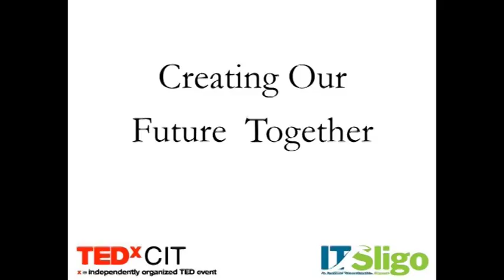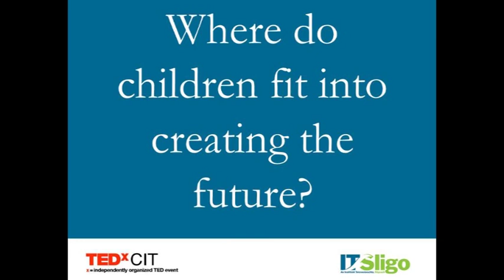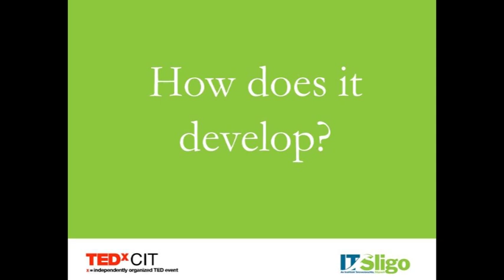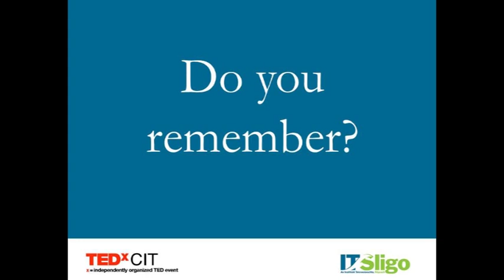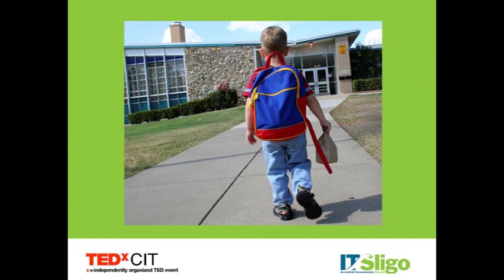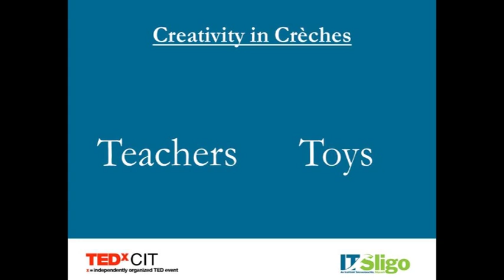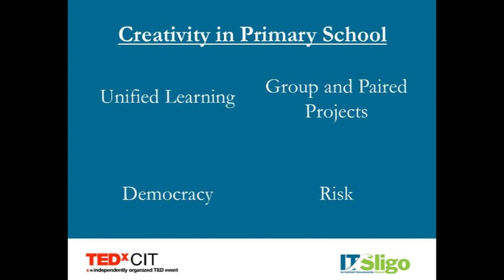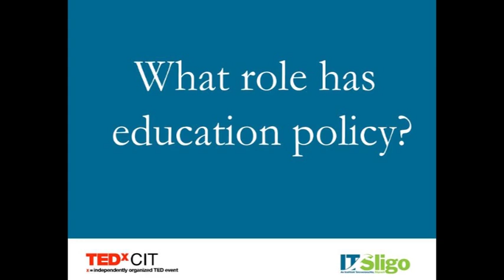Developing Creativity and Innovation through Education: Doireann O'Connor at TEDxCIT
Doireann O'Connor is a lecturer in Early Childhood Care and Education at The Institute of Technology, Sligo, Ireland.  She has produced an Anthology of Traditional Irish Games, Songs and Rhymes as well as book chapters and journal articles on topics such as School Readiness and Education Policy.  Doireann is a founding member of PLÉ-- The Network of Early Childhood Care and Education Degree Courses in Ireland.  Doireann spent 10 years working within the field of Early Childhood Care and Education, holding a number of key positions within Policy and Practice.